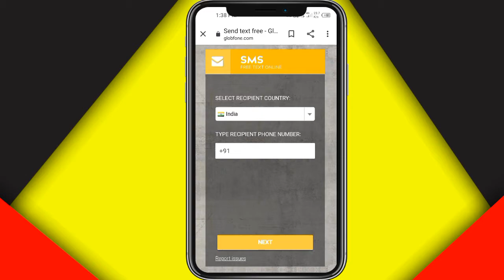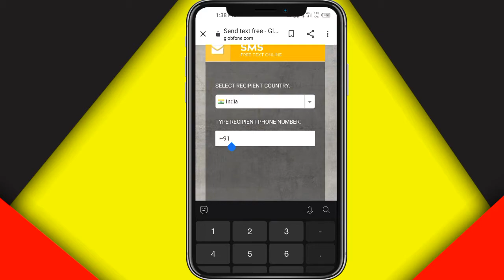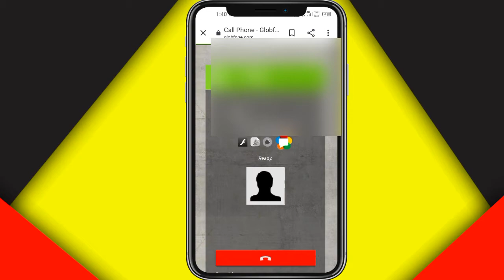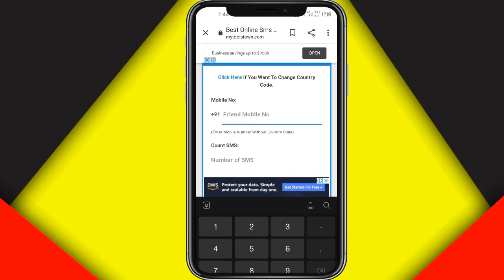Today 2 Best App Online Free कॉल SMS CHAT YOUR GIRLFRIEND. Surprise